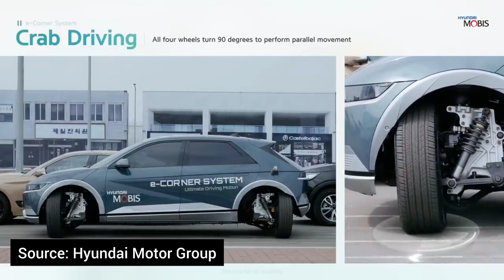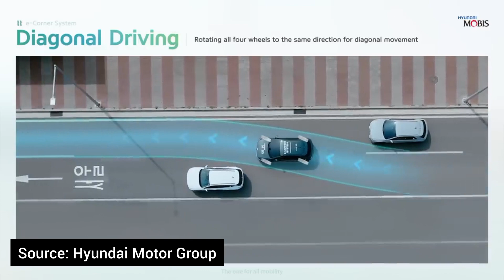HYUNDAI IONIQ 5 BISA JALAN SEPERTI KEPITING?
Hyundai akan ikut dalam ajang Consumer Electronics Show (CES) pada 10-12 Januari 2024 di Amerika Serikat (AS). Produsen asal Korea Selatan ini bakal memamerkan mobil konsep yang dibekali dengan teknologi canggih.

Melansir dari tayangan YouTube perusahaan, Selasa (2/1/2024) purwarupa itu dikembangkan oleh Hyundai Mobis (Mobility Beyond Integrated Solution) yang merupakan divisi teknologi dari pabrikan.